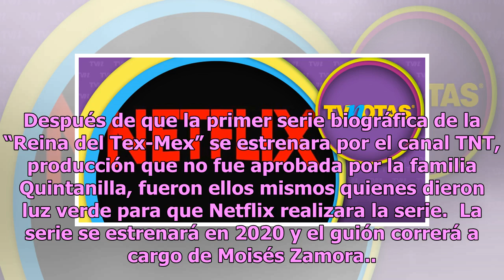Netflix prepara la bioserie de Selena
Parece que la plataforma quiere hacerle la competencia a TNT, pues después de que el canal de cable anunciará su producción, Netflix presentó ayer a través de su cuenta de Twitter el adelanto de su nueva serie basada en la vida de la fallecida Selena Quintanilla. Después de que la primer serie biogr...